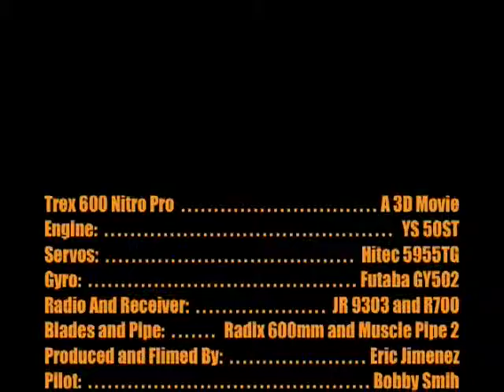Trex600NTheMovie-desktop.m4v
Bobby smith and the T-Rex 600N, man what a good pilot!